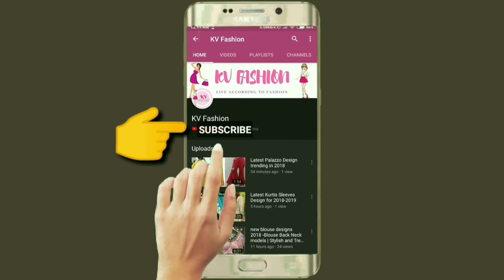Latest GOLD JHUMKA DESIGNS traditional style designs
Latest gold jhumka traditional style designs
gold jhumka earrings designs,Latest GOLD JHUMKA DESIGNS traditional style designs
gold jhumka earrings,

gold jhumka earrings with price,
gold jhumka earrings with weight and price,
gold jhumka earrings tanishq with price,
gold jhumka earrings design with price,
gold jhumka earrings tanishq,
gold jhumka earrings images,
gold jhumka earrings khazana,
gold jhumka earrings design with price in india,
gold jhumka earring design,
gold earring jhumka
earrings for women
gold earrings for women
gold earrings
jhumka
gold jhumka
gold hoop earrings
jhumka design
earrings for girls
gold jewellery
earrings online
jhumka earrings online shopping
jhumka earrings
gold stud earrings
jhumkas online
white gold earrings
gold jhumka designs
gold earrings with price
gold jhumkas online
22k gold earrings designs with price
gold jhumkas with price
gold earrings jhumka design
earrings gold design
jhumki online
gold jhumka designs with price
gold ear tops
gold drop earrings
gold earrings for kids
gold earrings online
gold jhumkas online shopping
buy big jhumkas online